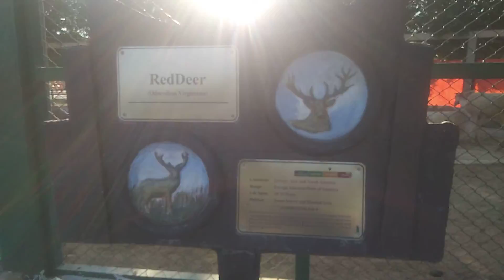Zoo zoo Me at Zoo#park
we are in zoo very beautiful dear Anju 3rd year there is sitting in her cages.